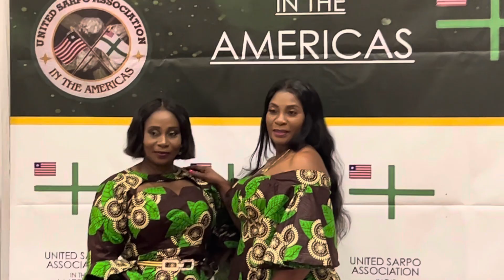BUILD-UP TO USAA 33RD ANNUAL CONVENTION STARTUP